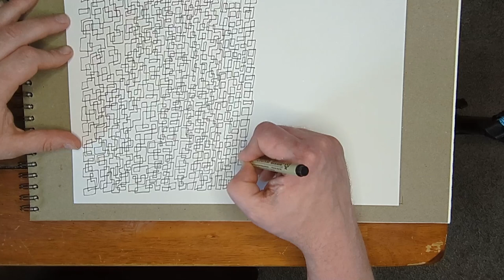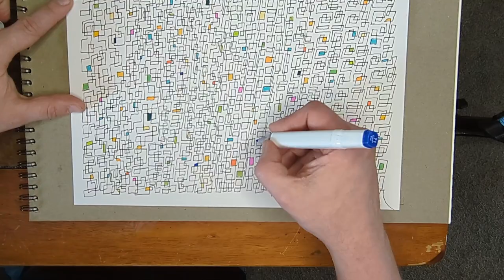#184 One Line Doodle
Still sick, still tired, but still love to draw. Had some issues with making a single line without doing a repeating pattern, but I think it turned out alright. Here's hoping I feel better next week. Enjoy!